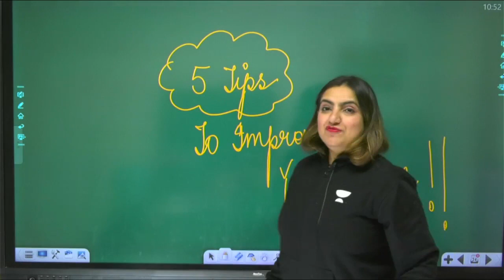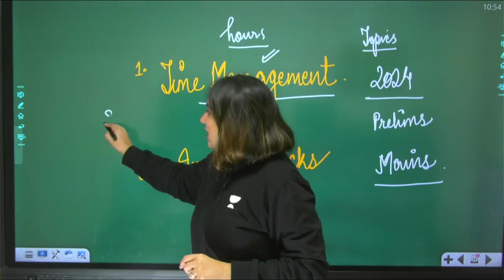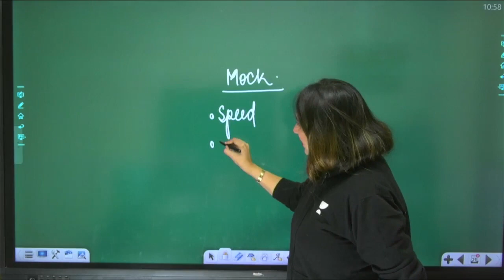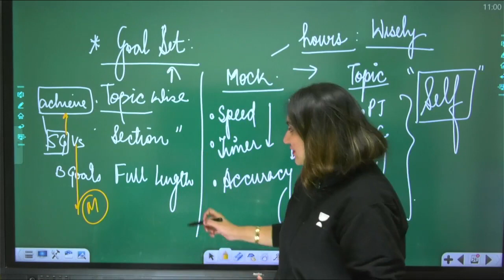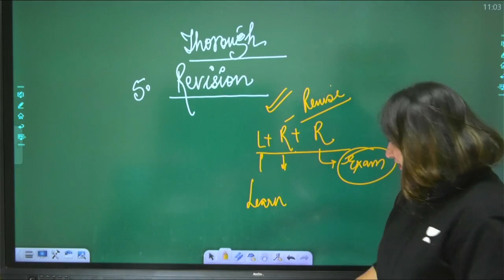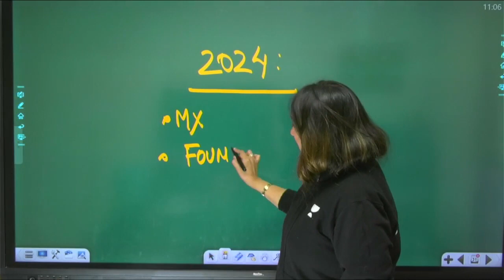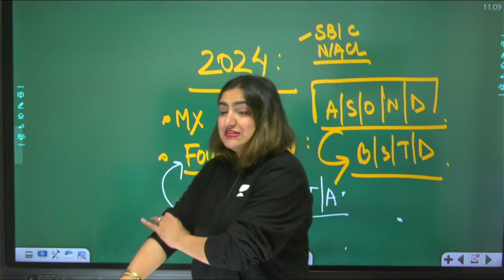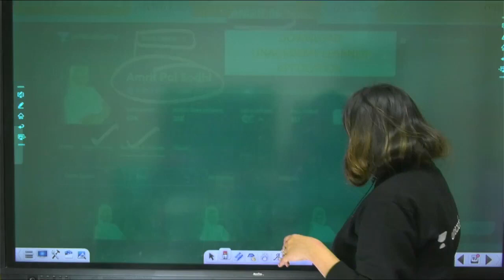5 Tips to Improve Your Score | English for Bank Exams | English with Amrit Kaur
5 Tips to Improve Your Score | English for Bank Exams | English with Amrit Kaur